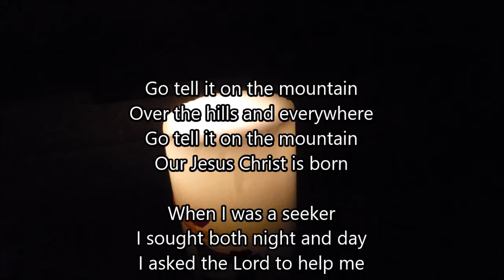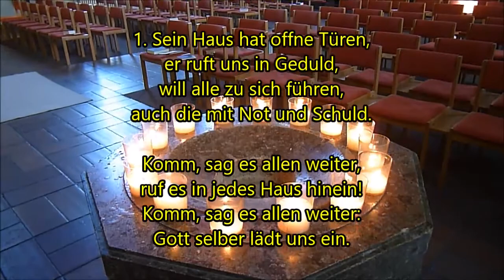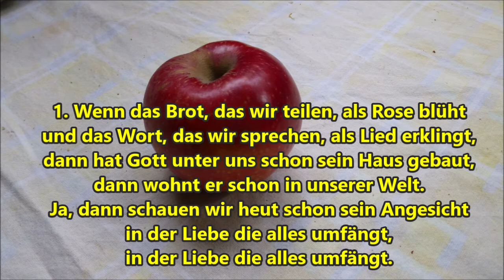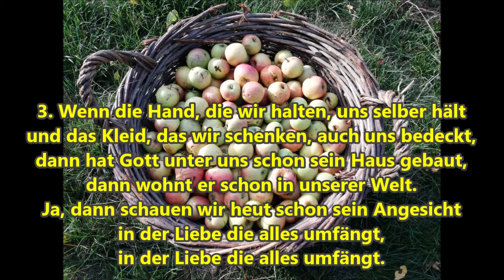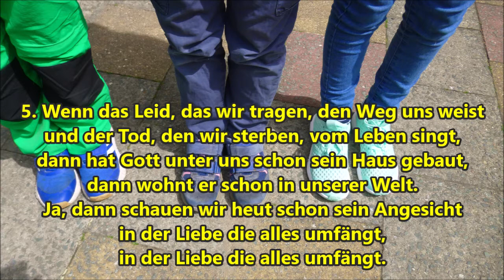Mittwoch 10 Juni